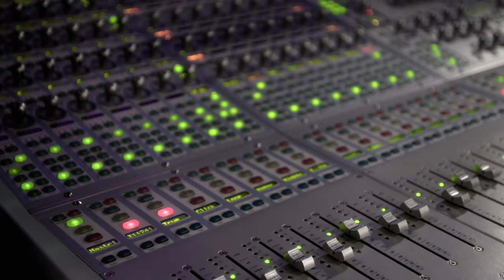Netflix Presents Charlamagne Tha God In Conversation with Chance the Rapper and T.I.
Netflix presents Charlamagne Tha God in conversation with Chance the Rapper and T.I. to discuss their new competition series, 'Rhythm + Flow'.